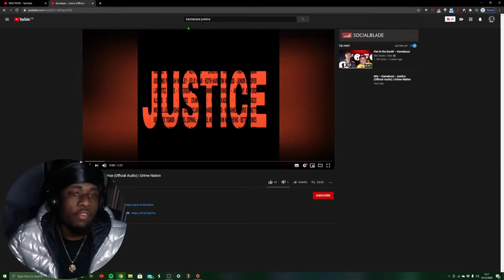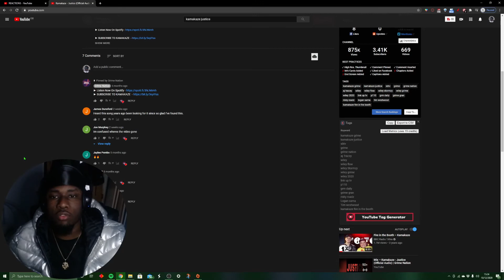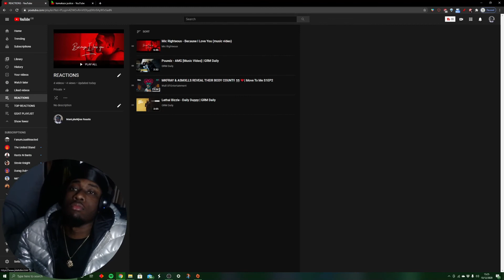Kamakaze - Justice (Official Audio) | Grime Nation - REACTION